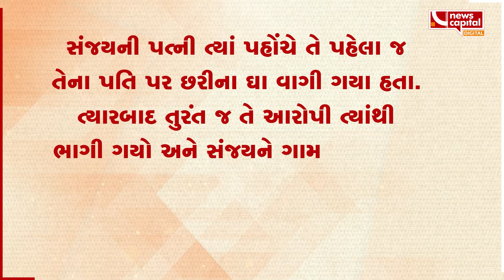પાલનપુરના દલવાડા ગામે પત્નીની નજર સામે પતિની હત્યાથી ચકચાર | Crime Kahani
પાલનપુરના દલવાડા ગામે પત્નીની નજર સામે પતિની હત્યાથી ચકચાર